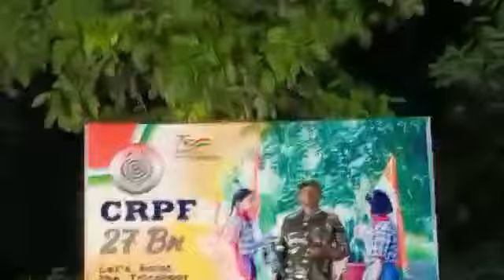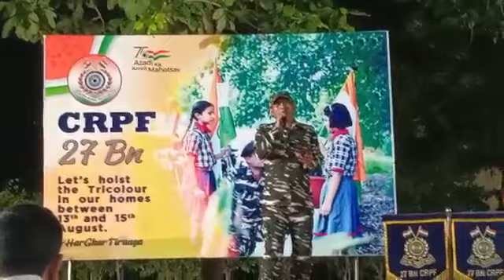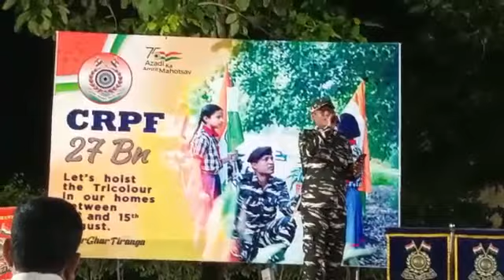Indian soldier-CRPF-27Bn singing hindi song || yeh sham mustani-Cover song || K.K KOM